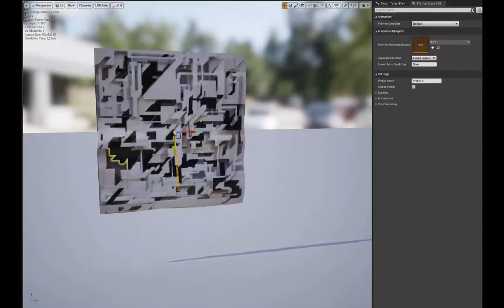Dynamic Clothing Fabrics for the MetaVerse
In my exploration of Virtual Fashion technology, my focus is now shifting towards creating my own garments and fabric patterns. Below is a first tryout rendered in Epic Games Unreal Engine editor.

The inspiration for the pattern came from Dutch graffiti artist Delta - apart from his style I like the layered setup, which I think is perfect for MetaVerse fabric applications.

I basically re-made Delta's artwork in 3D to serve as a realtime piece of flat cloth - applying depth and tactile effects in Substance by Adobe that would not be possible on a phyical cloth - imagine the posibilities this opens for Virtual Fashion and NFT's!